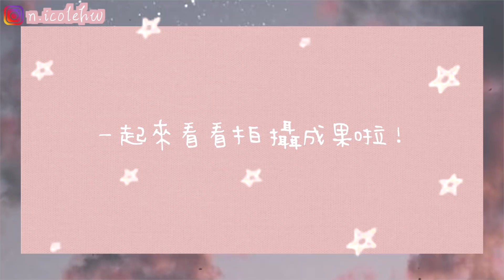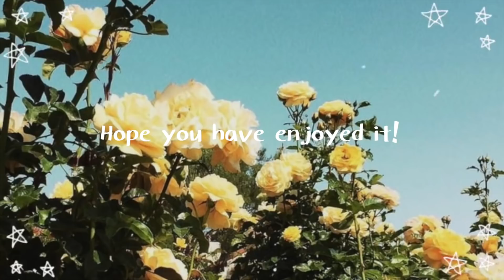VLOG🌟 在韓國體驗當 Model！！(ft. ohkoreabeauty, Liz聲音出演😆)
平常都是自己和朋友拍拍照／打打卡，
這次竟然能當上時裝model，真的超high！
發現自己非～常享受當model，
被人化妝／styling的感覺 kakakaa

希望你喜歡這次的影片~
感謝您的觀看，我們下個影片見！seeya

🎧- bgm
．@샛별 Daystar

🎞 intro+ending
．@Taylor Layman